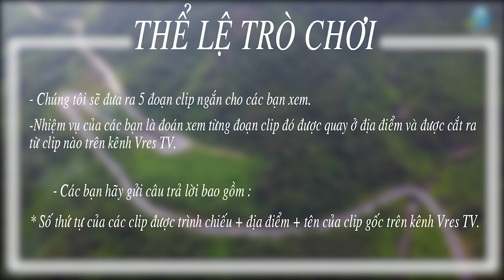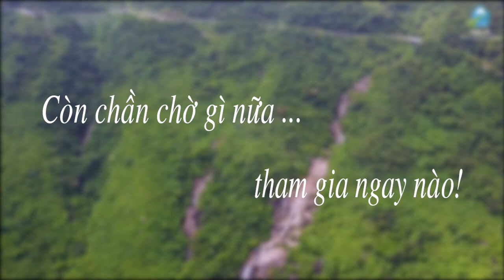Đoán hình rinh quà uống trà xem World Cup 2018 | Vres tv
Các bước để câu trả lời được tính là hợp lệ:
Like  kênh Vres.tv
Share video này về facebook của bạn ở chế độ công khai ( bắt buộc phải là chế độ công khai)
Cơ cấu giải thưởng:
+Giải nhất: 1 triệu đồng tiện mặt
+ Giải nhì: 700k tiền mặt
+ Giải ba: 500k tiền mặt
Cách tính điểm dựa trên số lượng hình ảnh trả lời chính xác nhất và nhanh nhất mà các bạn gửi về mail của kênh Vres.TV
Thời gian: 48 giờ được tính từ 21 giờ ngày 19/6/2018
Lưu ý: Nhớ để lại số điện thoại và link facebook của bạn bên dưới câu trả lời của bạn để bọn mình vào check lại tất cả các bước yêu cầu nhé!
Hãy chia sẽ để video có sức lan tỏa trong cộng đồng để nhiều người hơn biết đên nó

🖥📲🖥 gmail: Cảm ơn các bạn đã theo dõi clip, xin để lại 1 like + 1share + 1 sub kèm theo 1 cmt cảm nhận của các bạn, để chúng tôi luôn thấu hiểu được bạn !